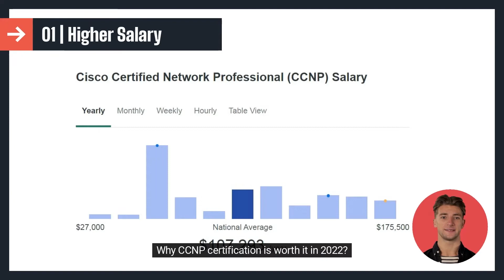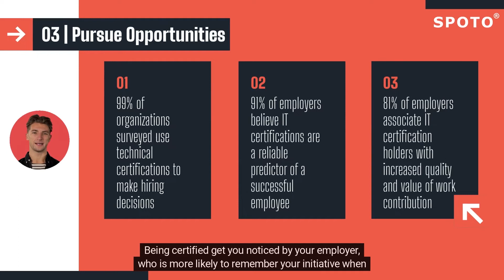Is CCNP Still Worth It in 2022? | Pass CCNP on the 1st Try | SPOTO Learning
Try CCNP 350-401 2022 Latest Exam Question DEMO

Should you invest time and money to get the CCNP Certification? Are they worth it? Is CCNP Still Worth It in 2022? Let's see, is CCNP Certification worth the Investment?